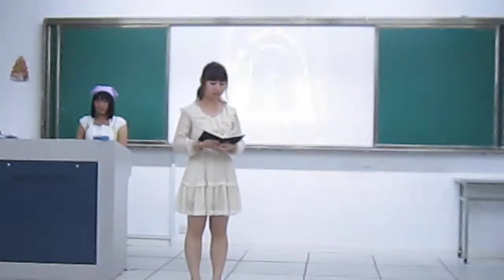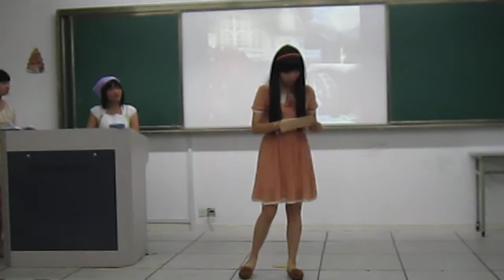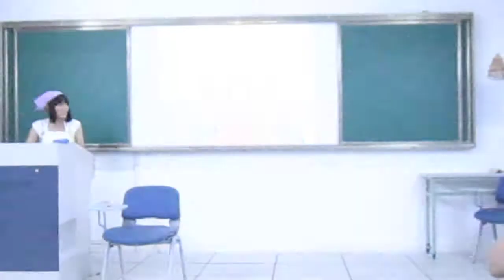MathSci Act2 Sci-Fi